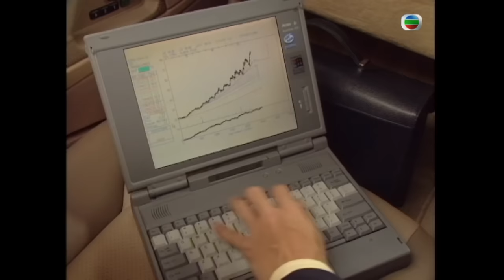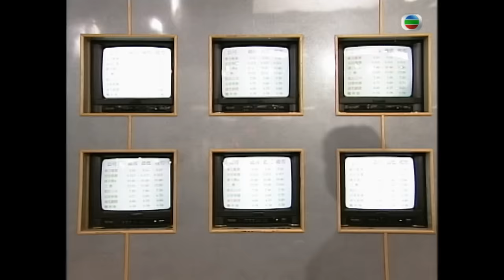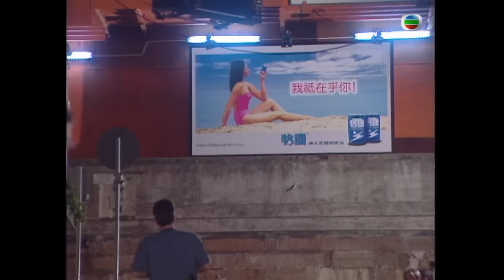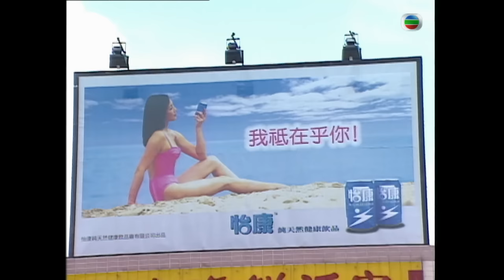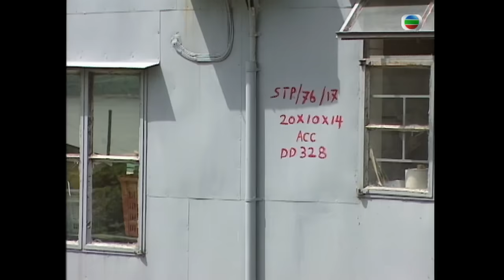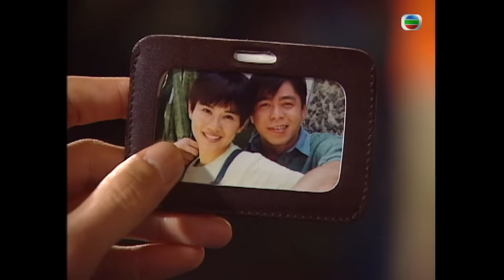TVB 時裝愛情劇 | 大澳的天空 1/20｜吳啟華(阿哲)辭職同事阿昌與他共同進退二人去大澳｜吳啟華、陳松伶、陳妙瑛、吳美珩、阮兆祥、曹眾｜粵語中字 | 1998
A Place of One's Own《大澳的天空》 ( 吳啟華、陳松伶、陳妙瑛、吳美珩、阮兆祥、曹眾主演): 方信哲（吳啟華飾），從事基金投資工作，叱吒一時，年紀輕輕已取得香港十大傑出基金經理榮譽，堪稱少年得志。信哲更有一位感情穩定的名模女朋友唐淇（吳美珩飾），為人開朗灑脫，崇尚現代愛情觀，事業愛情正是春風得意之際，信哲被上司妒嫉，借信哲一次投資失利而向他問責，信哲頓感人情冷暖、世態炎涼，逐決定另起爐灶，自立門戶，幹一番事業。信哲的好友兼下屬陸浩昌（阮兆祥飾），表面大義凜然說是為著一個義字而跟隨信哲辭職，實際卻是因為暗中跟信哲作重大投資失利而欠下巨債，要暫避風頭。信哲為籌措資金，決定把父親遺下給自己的大澳地皮出售。信哲、浩昌二人在交託律師辦理收地，亦決定親赴大澳一趟，作先頭部隊打探情況。浩昌本生於大澳，但在升讀中學時已遷出香港居住，只間中回來探望一下撫養自己成人的大姨媽徐賣女（羅蘭飾）。信哲、浩昌甫扺大澳便受到賣女的熱情招待，信哲急不及待即向賣女查探自己地皮的地段所在，可惜卻得不到任何資料，信哲只好靠自己去找，期間信哲認識了大澳鄉委會主席石福根（元華飾）。信哲因而交上了福根這個朋友，還重遇了一個令信哲極為難忘的女子，福根的女兒石開心（陳松伶飾）。